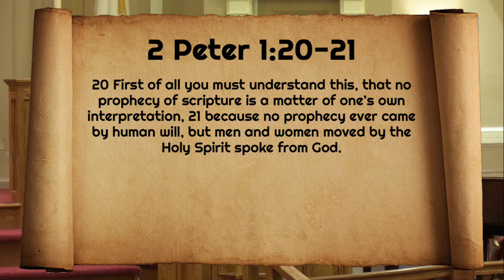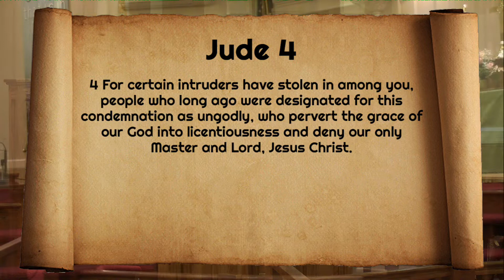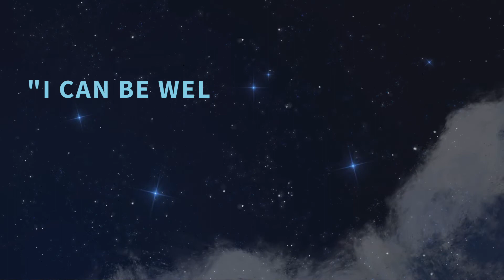Millstone | NB Bite | Accountability to God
Pastors and the church as a whole are accountable to God. In this edition of NB Bites Pastor Gary explores the difference between the concept of being welcoming, versus being affirming. Don't miss this powerful new video devotional.